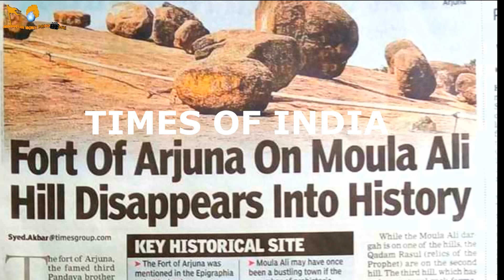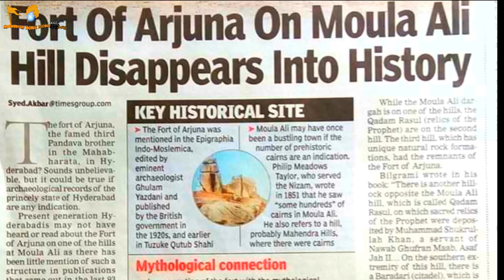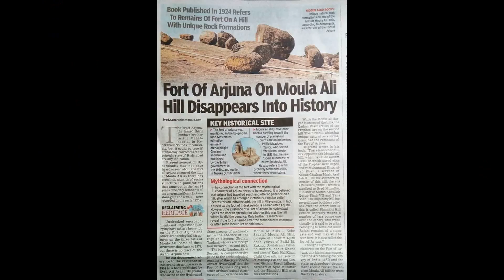అర్జున కోట మన తెలంగాణలో || మౌలాలి